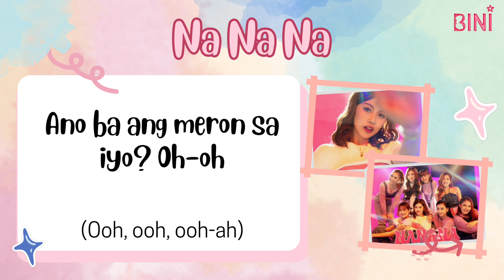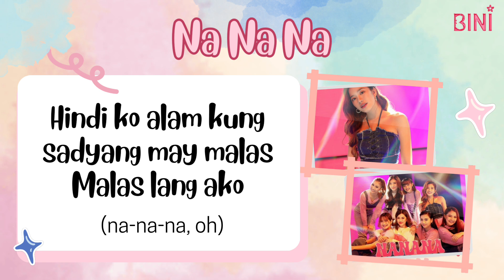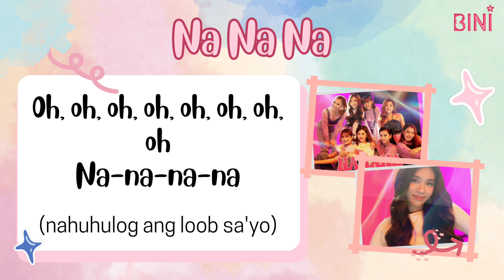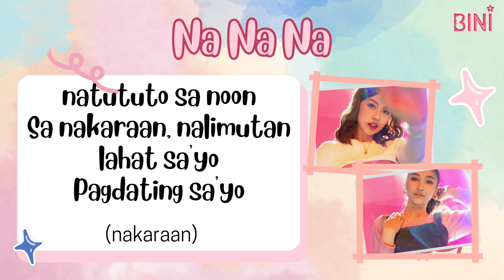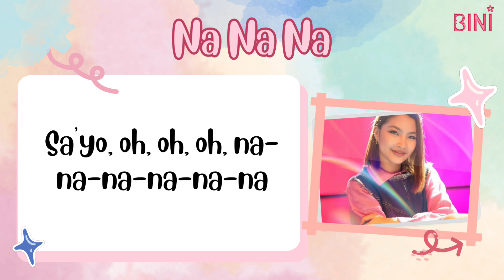NA NA NA LYRICS - BINI